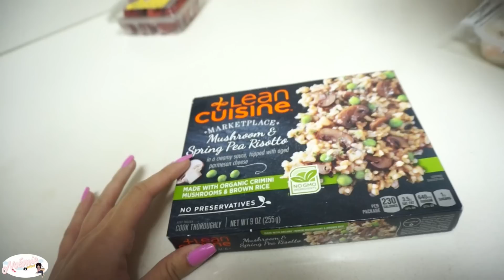Road Trip Ouest Américain #10 : Santa Monica et Venice Beach !!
Hello mes soleils, on se retrouve pour un nouveau Vlog, toujours  dans l'ouest américain, vous suivez encore? ^^ ce jour là, c'était complètement magique!!! Un retour en arrière c'est possible? ahah ! Il y aura un nouveau Vlog demain aussi :) Love You.

Tu es abonné France Loisirs? et bien tu peux déjà le commander et le recevoir avant tout le monde ahahah , c’est par
ou directement dans la boutique France Loisirs de ta ville :)

♡ Mon matériel :
J'utilise un Sony Next-5T, logiciel de montage Final Cut Pro et je trouve très souvent mes musiques

xoxo
Noémie ♡